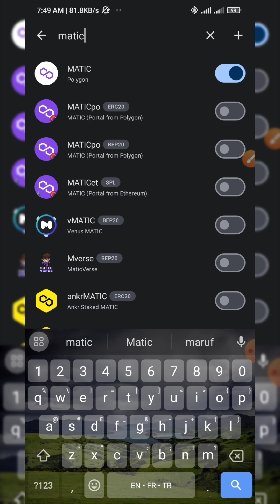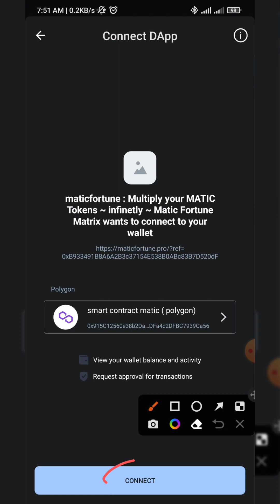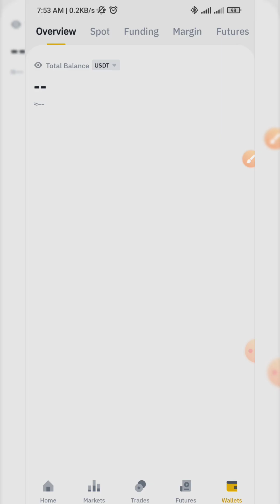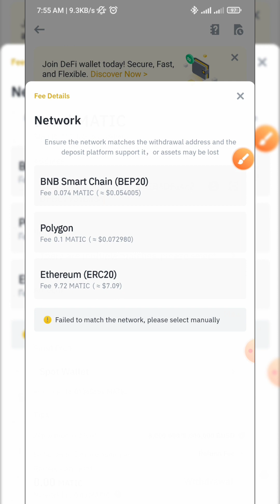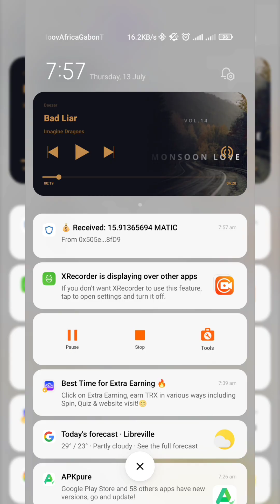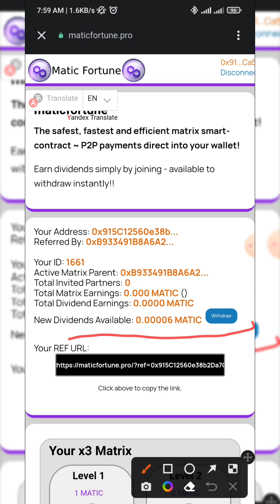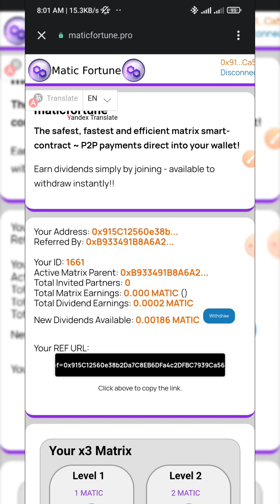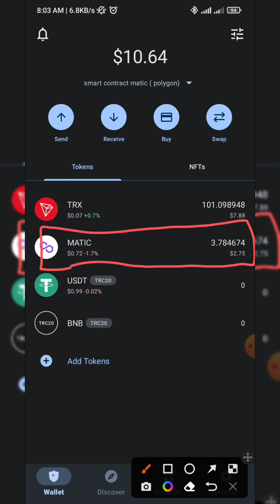SMART CONTRACT MATIC FORTUNE une opportunité qui ne SCAM pas, Site fiable 4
N'oublie pas les 3 autres opportunités fiable

Suis joignable sur WhatsApp et telegram si vous avez des difficultés et questions